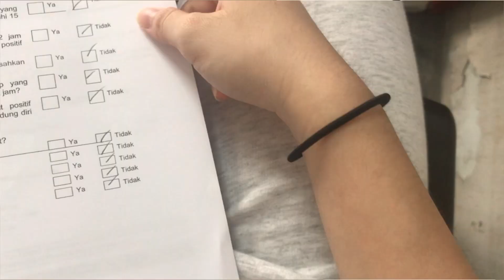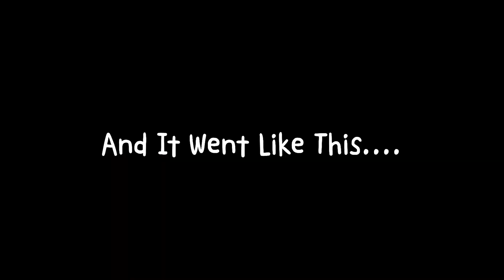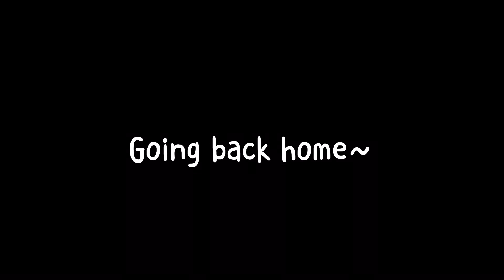First Dose Vaccination💉